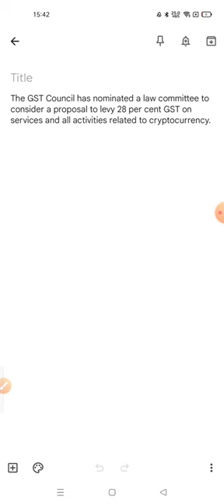🔴 Urgent | Crypto Bill Latest Update | India 28% GST on Crypto | Crypto News India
There is the news that 28% gst can be levy on the activities related to crypto

crypto latest today
latest update crypto
new cryptos today
crypto update